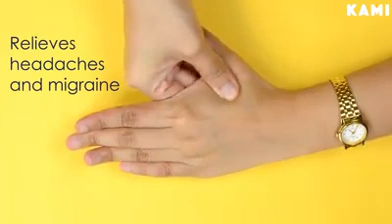Acupressure points for various ailments